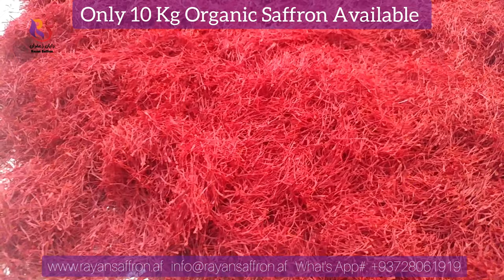Organic Nagin Saffron